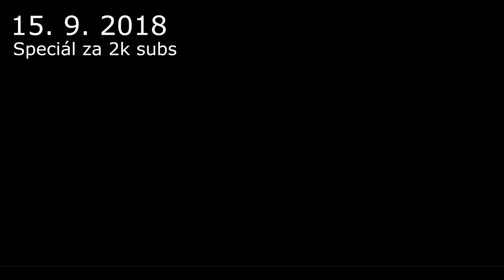NAŠE CESTA 2017-2020 ❤